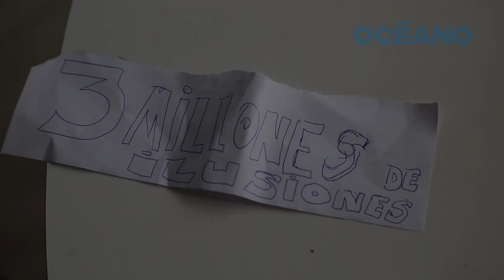¡Vamo' Uruguay!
El grito que suena desde Rusia y se hace eco en todas partes del Mundo donde haya un hijo o hija de Obdulio presente: ¡vamo' Uruguay!